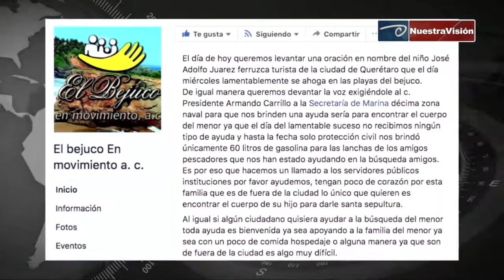Lanzan SOS para localizar a niño desaparecido en el mar